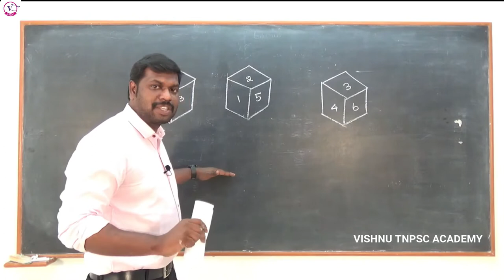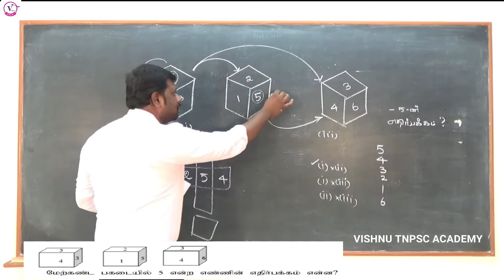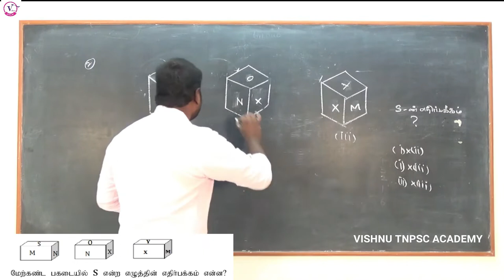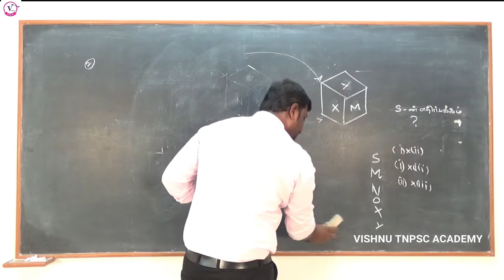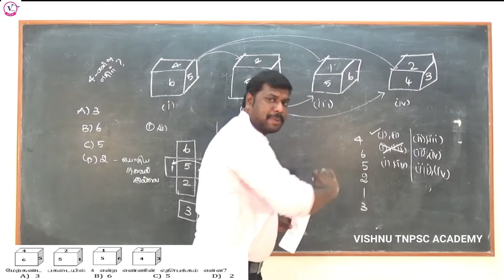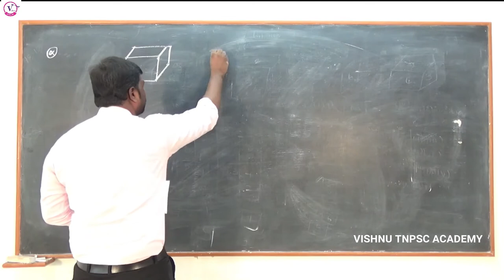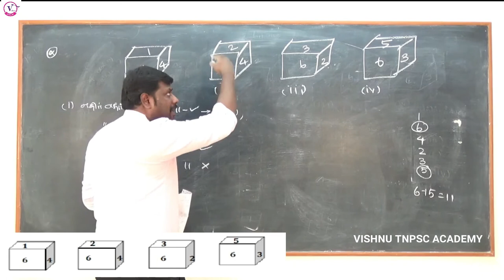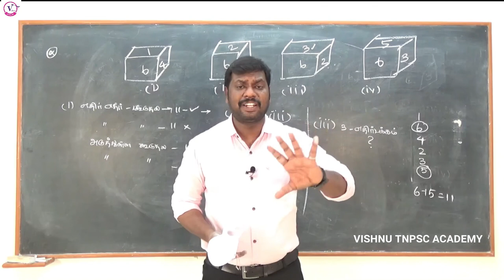TNPSC GROUP I/II,IIA (2020)-MATHS DICES PART-2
THIS VIDEO USEFUL FOR TNPSC ALL EXAMS... AND SI,PC, RRB, POST OFFICE EXAMS.